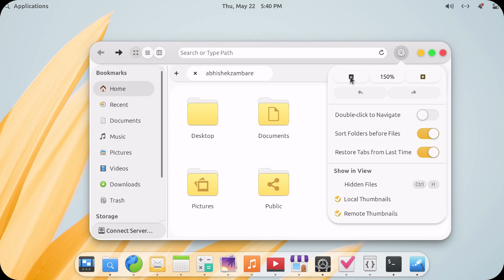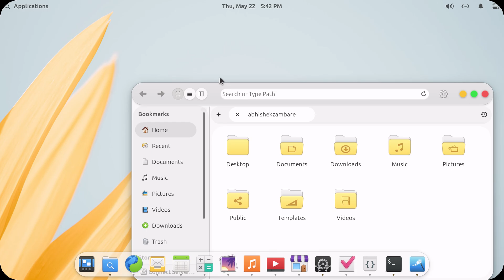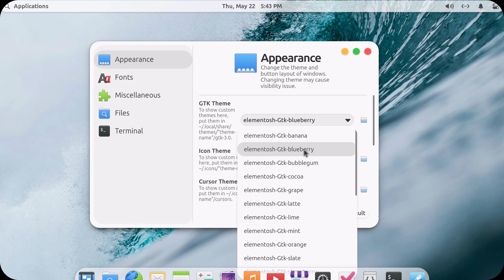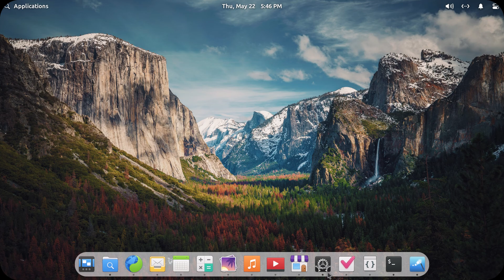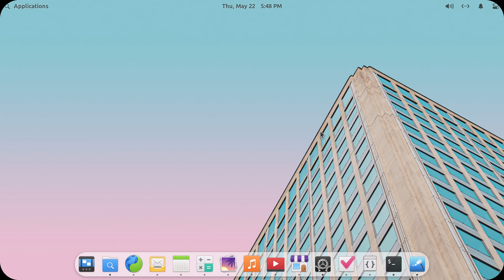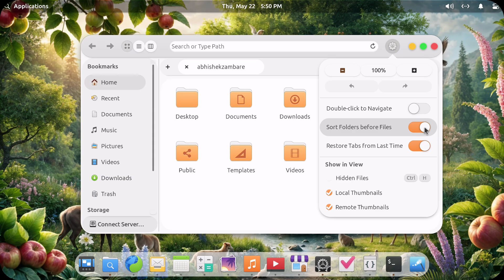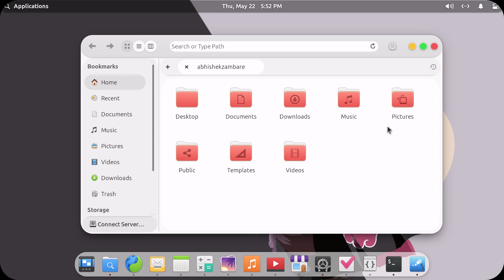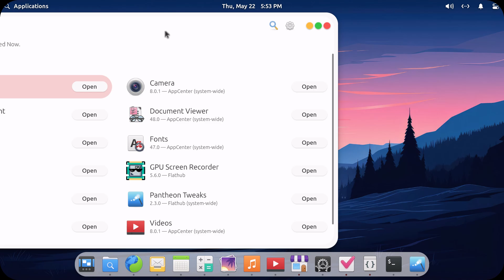My Elementary OS 8 Setup | Most Beautiful Linux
Hi Subs,

In This Video I Have Shown My Elementary OS 8 Setup.

It's a elementary OS based Gtk Theme and follows same color palette as elementary